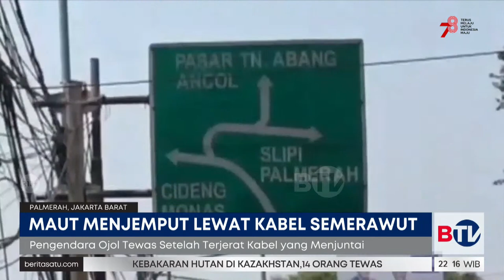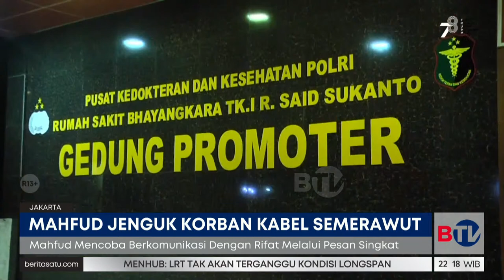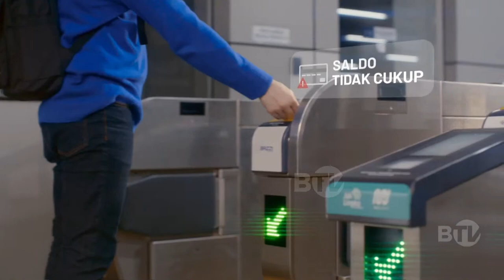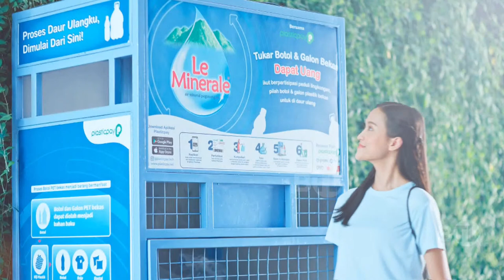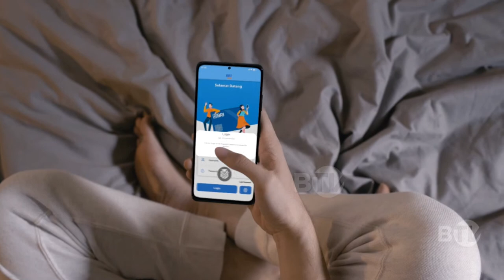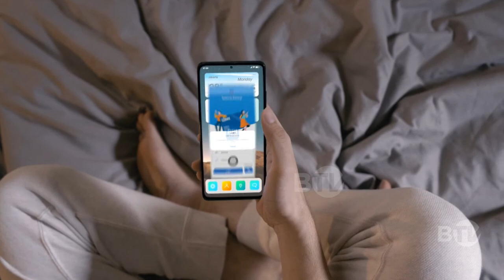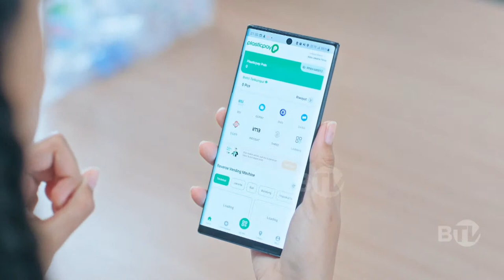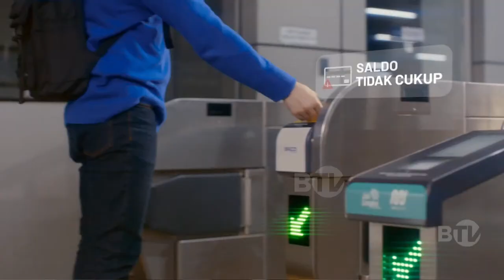BERITASATU MALAM (4/8)